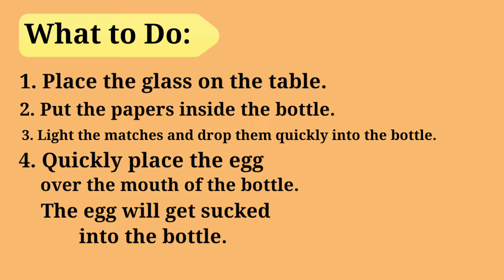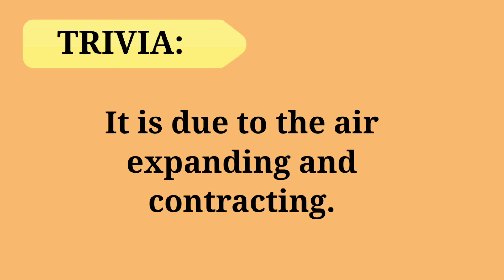EGG IN A BOTTLE EXPERIMENT